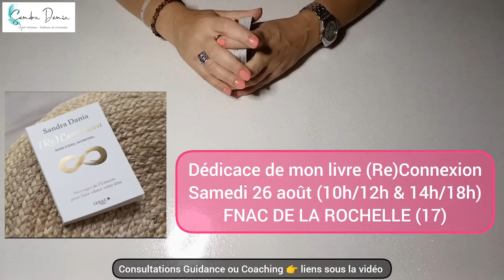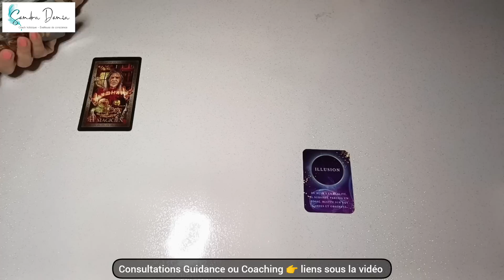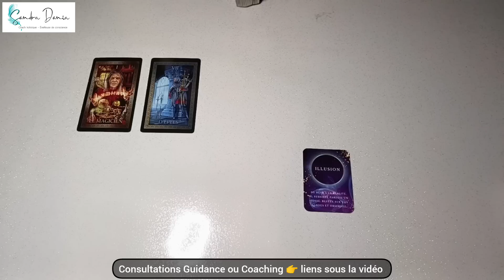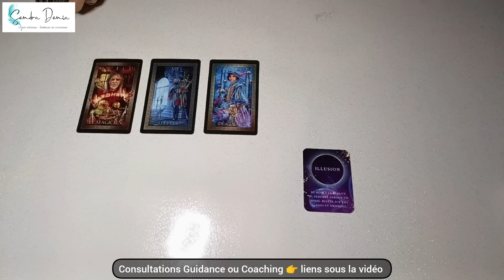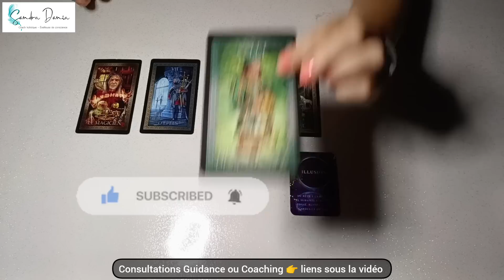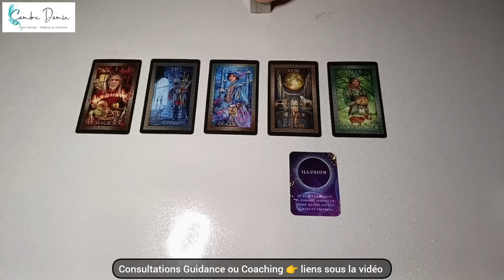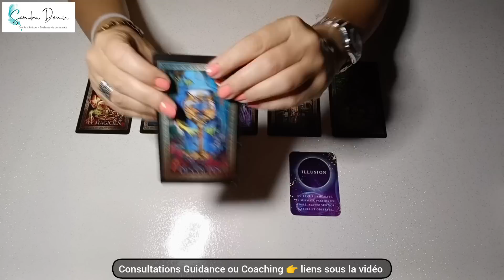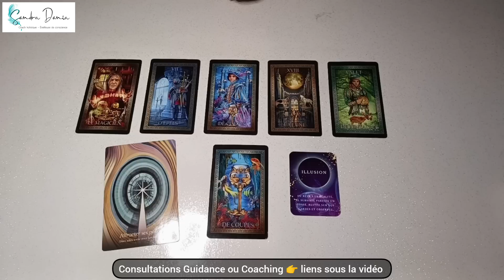Capricorne septembre 2023 ♑ Un défi prometteur ! 😎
◔◡◔ ℝé𝕤𝕖𝕣𝕧𝕖𝕣 𝕦𝕟𝕖 𝕔𝕠𝕟𝕤𝕦𝕝𝕥𝕒𝕥𝕚𝕠𝕟, 𝕔𝕠𝕞𝕞𝕒𝕟𝕕𝕖𝕣 𝕞𝕠𝕟 𝕠𝕣𝕒𝕔𝕝𝕖 𝕠𝕦 𝕞𝕠𝕟 𝕝𝕚𝕧𝕣𝕖

◔◡◔ 𝕄'𝕠𝕗𝕗𝕣𝕚𝕣 𝕧𝕠𝕥𝕣𝕖 𝕤𝕠𝕦𝕥𝕚𝕖𝕟 💖
⭐️ 𝗙𝗮𝗶𝗿𝗲 𝘂𝗻 𝗱𝗼𝗻 (𝗮𝗻𝗼𝗻𝘆𝗺𝗮𝘁 𝗽𝗿𝗼𝗽𝗼𝘀é) 𝘀𝘂𝗿 𝗺𝗮 𝗰𝗮𝗴𝗻𝗼𝘁𝘁𝗲 𝗮𝗳𝗶𝗻 𝗱𝗲 𝗺'𝗮𝗶𝗱𝗲𝗿 à 𝗹𝗮 𝗰𝗿é𝗮𝘁𝗶𝗼𝗻 𝗱𝗲 𝗺𝗲𝘀 𝗳𝘂𝘁𝘂𝗿𝘀 𝗽𝗿𝗼𝗷𝗲𝘁𝘀 🙏 ➳

◔◡◔ 𝕆𝕣𝕒𝕔𝕝𝕖𝕤 𝕦𝕥𝕚𝕝𝕚𝕤é𝕤 𝕕𝕒𝕟𝕤 𝕝𝕖 𝕔𝕒𝕕𝕣𝕖 𝕕𝕖 𝕔𝕖𝕥𝕥𝕖 𝕧𝕚𝕕é𝕠
- Tarot grand luxe
- Oracle Anaya (lien ci-dessus ☝️)
- Oracle de la sagesse Soufie